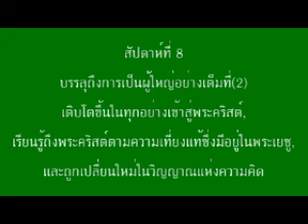พระคำเพื่อการ ฟื้นฟูยามเช้า 01/05/14 [8]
บรรลุถึงการเป็นผู้ใหญ่อย่างเต็มที่(2)
เติบโตขึ้นในทุกอย่างเข้าสู่พระคริสต์,
เรียนรู้ถึงพระคริสต์ตามความเที่ยงแท้ซึ่งมีอยู่ในพระเยซู,
และถูกเปลี่ยนใหม่ในวิญญาณแห่งความคิด